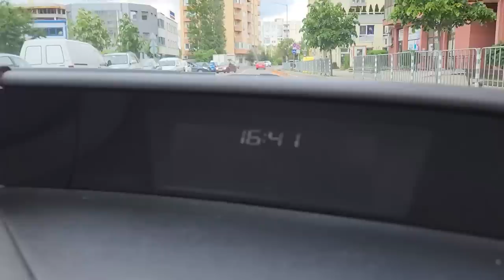We Rescued an Abandoned Puppy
⭐️ Bank transfer 👇
• Name: Paw Squadron
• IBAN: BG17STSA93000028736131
• SWIFT: STSABGSF